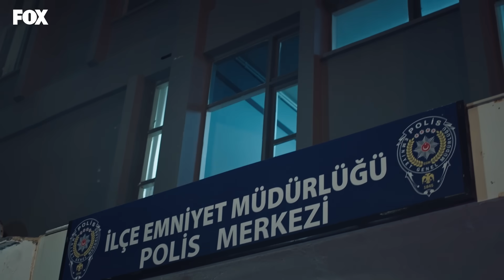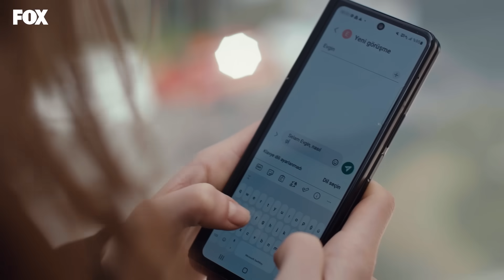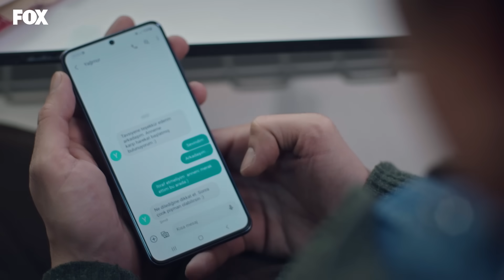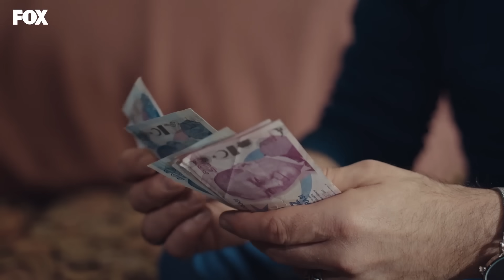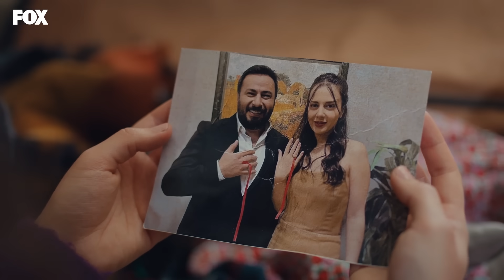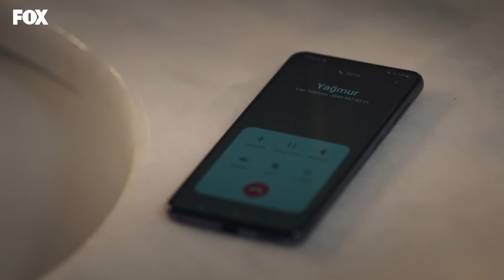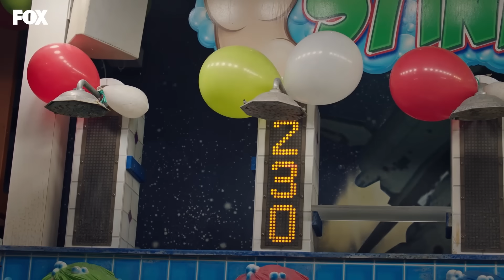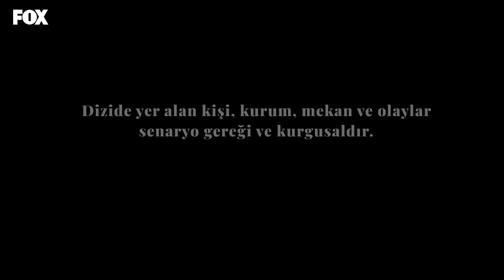Taçsız Prenses 4. Bölüm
Taçsız Prenses 4. Bölüm Özeti:
Masal yaptıklarını geri almaya çabalarken Yağmur yeni bir yol ayrımına gelir. Fuat, Evgin’den istediğini almak için bastırır. İştar kızının kalbini çalan öğretmenin kim olduğunu anlamak için kolları sıvar. Ama Evgin her ikisi için de dişli bir rakip çıkar. Sonunda geçmiş günahlar ortaya dökülürken Masal’a son darbeyi vuran yine en yakınlarından biri olacaktır.

Hayatı boyunca hayalperest annesi Şirin’in (Feride Çetin) masallarıyla büyüyen Masal (Elif Kurtaran), annesinin kalp hastalığı nedeniyle hastaneye kaldırılmasıyla soğuk ve gerçekçi bir dünyanın içine hapsolur ve alabildiğine yırtıcı, hırçın, her kötülüğü yapabilecek bir kıza dönüşür. Masal’ın ilk destek göreceği kişi öğretmeni Evgin (İsmail Hacıoğlu) olurken işler zamanla herkes için tersine dönecektir. Kahramanımız Masal yolculuğu boyunca, bir yandan kendi masalını ararken bir yandan da hikayenin diğer kahramanlarının yarım kalmış masallarını tek tek tamamlayacak ve bu yolculukta Masal’ın en yakını ise yanından ayrılmayan köpeği Köfte olacaktır…

Taçsız Prenses 4. Bölüm (31 Ocak 2023)

Oyuncular:
İsmail Hacıoğlu
Sümeyye Aydoğan
Tolga Tekin
Elif Kurtaran
Seda Akman
Mustafa Kırantepe
Feride Çetin
Merve Bulut
       ve
Merve Şen